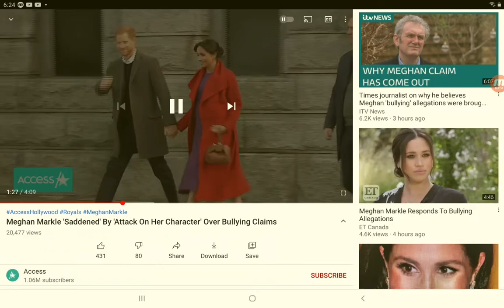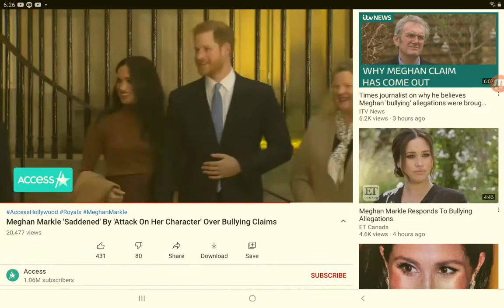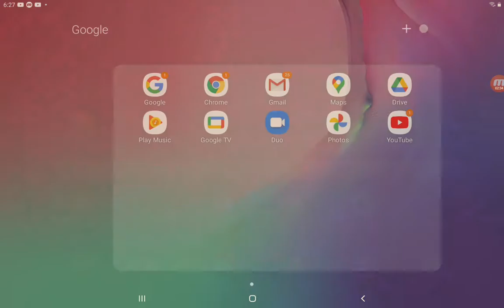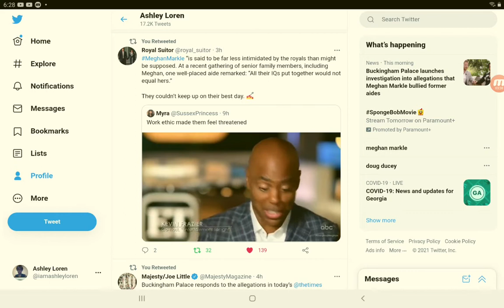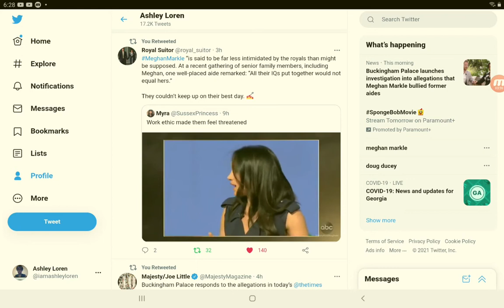Meghan's Work Ethic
The videos the media aren't showing..